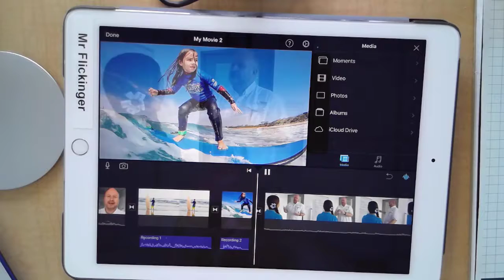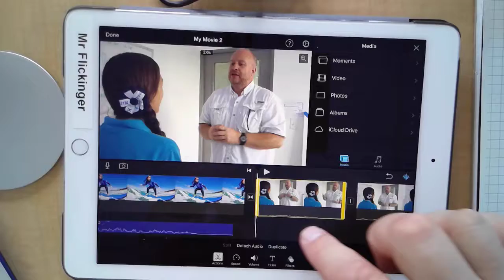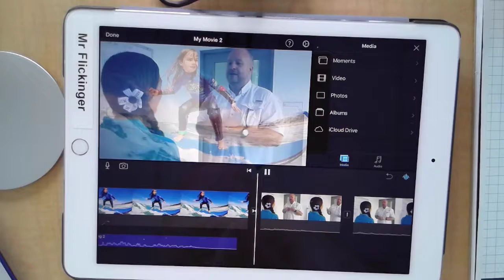video producer 05